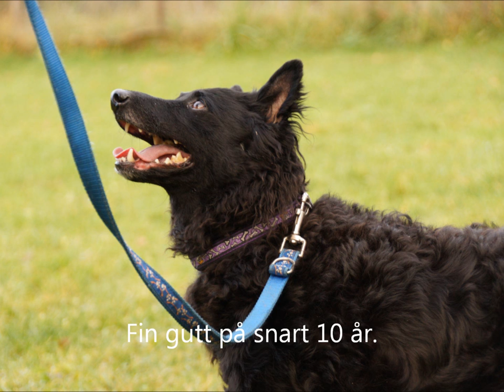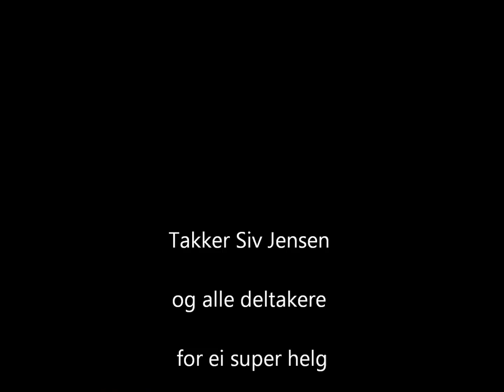Kurs på Svenseid 2014